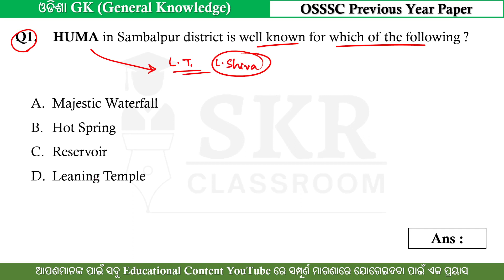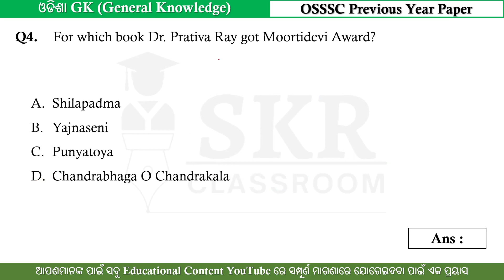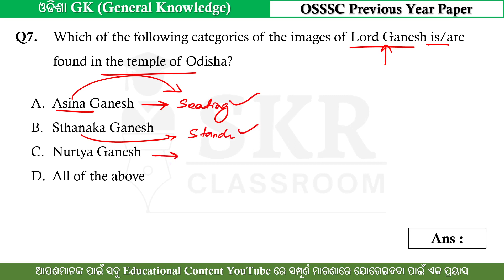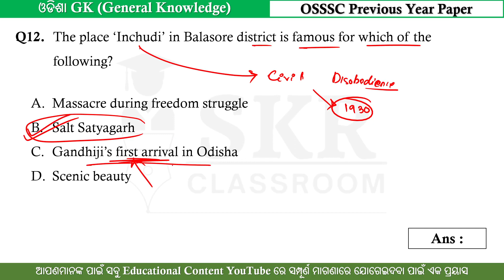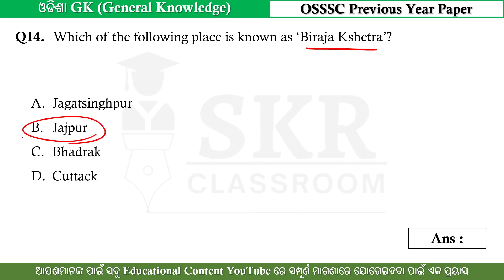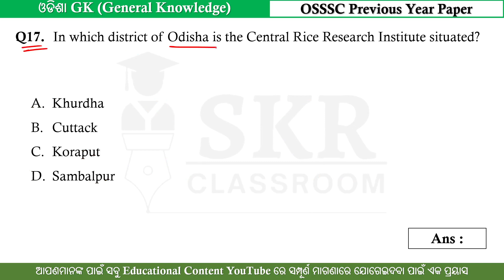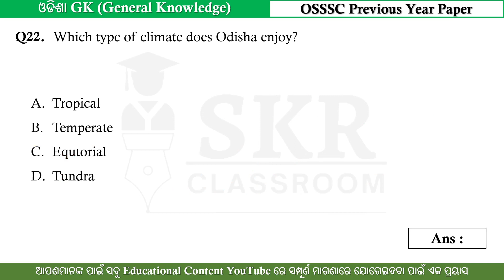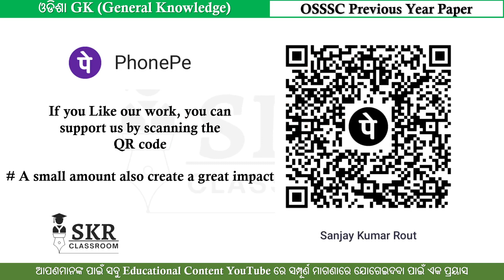OSSSC PEO & JA // Very important OSSSC previous year Odisha GK // Also helpful for other exams.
Book Links:
1. Math book1
2. Math book2
3. Math book3(SSC Prev. Yr)
4. Math book4

5. Reasoning book

6. GK book1
7. GK book2

Gadget Links:
1. Microphone 1
2. Microphone 2
3. Microphone 3
4. PenTab
5. Tablet
6. Best Laptop at low cost (for your preparation)